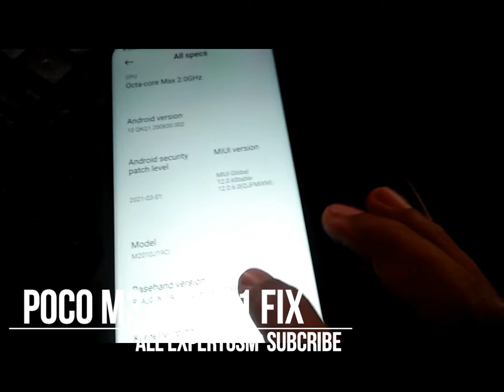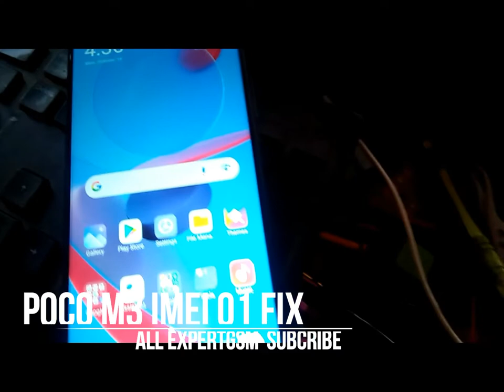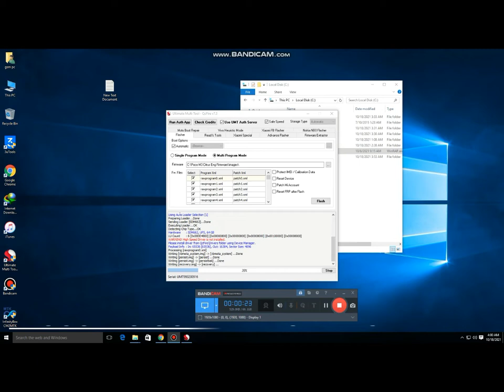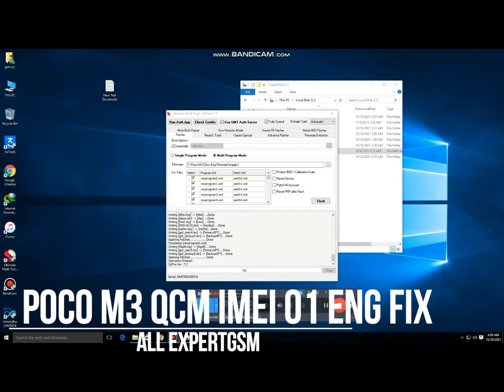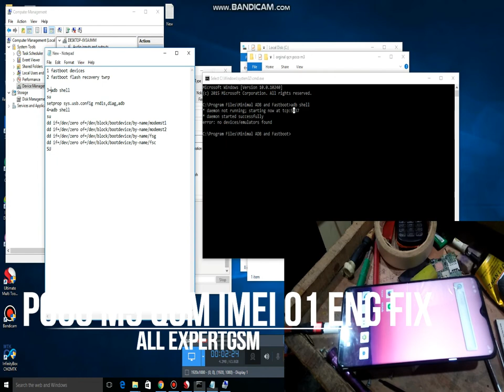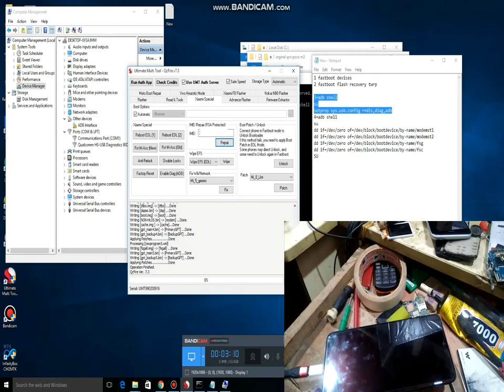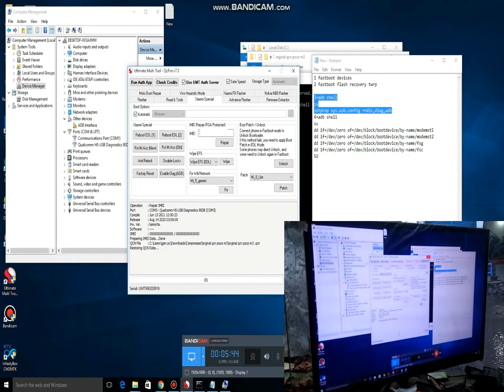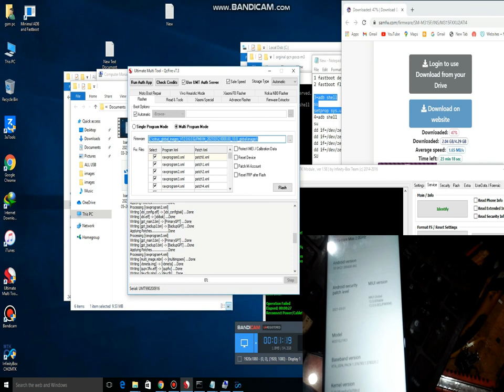POCO M3 imei Repair network problem Fix Engineering file ENG QCN Fix /No Bootloader unlock umt Tool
Redmi note7 frp